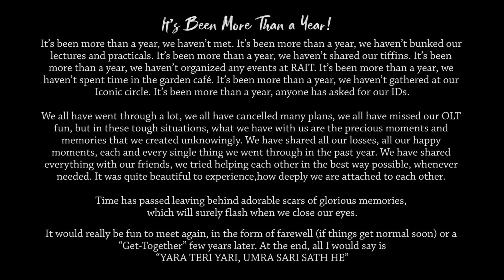ONE LAST TIME 2020-21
Dear BE's do you all remember first day of your college?
New faces,new curriculum,a whole new journey all together!
From attending lectures to enjoying HORIZON,from being just a student to becoming an Engineer, those moments will never come back again.But one thing is certain to stay in your whole life,the memories created in RAIT❤️

PhotoCircle RAIT is here to relive all those great memories!